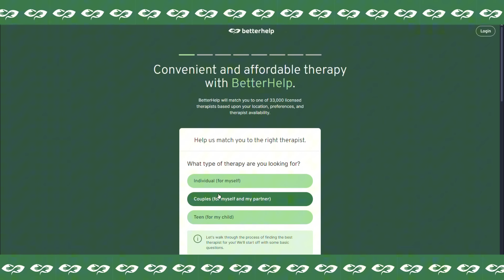How The Secret Networking Strategies Behind My Success | Markley Medina DSH #888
Discover the secret networking strategies behind Sean Kelly's success as he chats with Markley from Pullup VIP on the Digital Social Hour podcast! 🚀 Packed with valuable insights, this episode delves into Markley's incredible journey from an Uber driver to creating unforgettable rides for A-list celebrities like Drake and Jake Paul. 🌟 Join the conversation as they explore how Markley's innovative approach to customer experience and relentless determination changed the game. 🎉

Tune in now and immerse yourself in stories of passion, creativity, and the power of attraction. 📚 Markley shares how books like The Law of Attraction and Brian Tracy's No Excuses transformed his mindset, leading him to conquer the ride service industry. Don't miss out—this podcast is a must-watch for anyone aspiring to turn dreams into reality.

CHAPTERS:
00:00 - Intro
00:33 - How Markley Met Sean
18:55 - Importance of Reputation
20:01 - Life-Changing Books
21:54 - Mark's Encounter with FoodGod
25:40 - Mark: #1 Uber Driver in the World
27:55 - Driving to a Haunted House
28:50 - Booking a Ride with Mark
29:00 - Mark's New Business: Pull Up VIP
30:10 - Shoutout to Coco Love